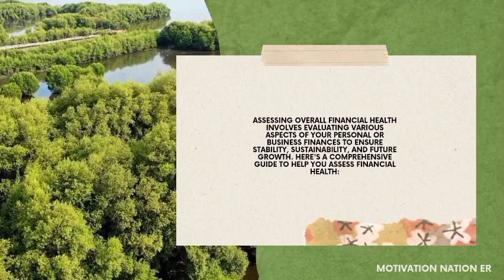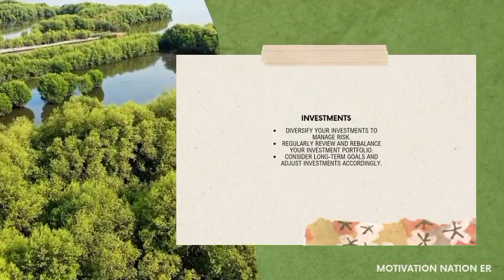ASSESSING YOUR FINANCIAL HEALTH: A CHECK-UP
Assess how well you're doing with your finances my applying the tips shared in this video.lfe money finance v#personalgrowth